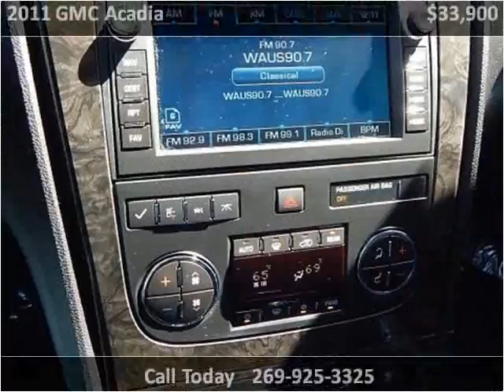2011 GMC Acadia Used Cars Dowagiac MI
This 2011 GMC Acadia is available from Louie Dominion's Deals on Wheels.